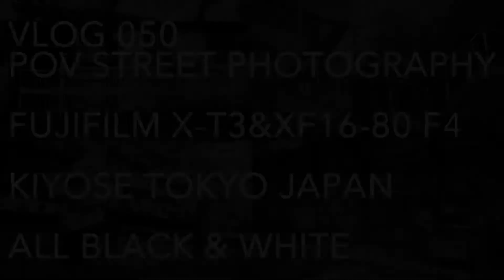VLOG 050 POV|STREET PHOTOGRAPHY|FUIJFILM X-T3|XF16-80mmF4|KIYOSE TOKYO JAPAN|B&W|Part-01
▪️Equipment (Amazon.co.jp Associate)
FUJIFILM X-T3
FUJIFILM 16-80mm F4
DJI OSMO ACTION